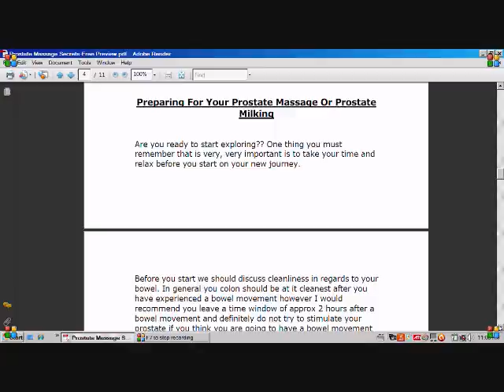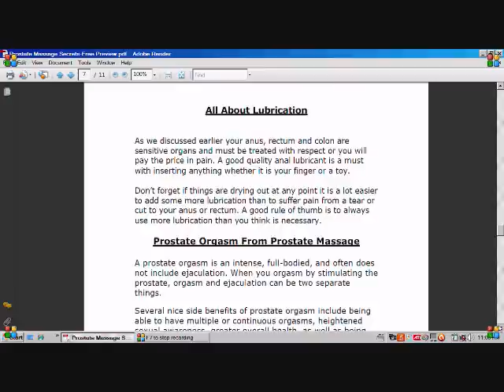Prostate Massage Video-Learn Why Men Love To Try It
for your Free prostate massage video and free book that teaches you the easy way to experience this all natural male therapy either for pleasure or for health.

Check out this other prostate massage video that can teach you the best way to do it